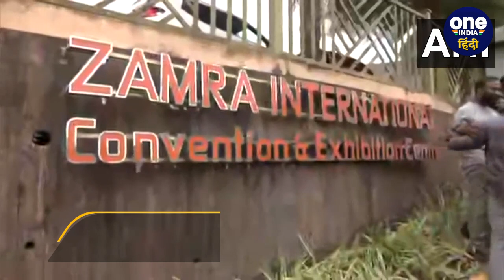Kerala Blast से Hamas कमांडर का कैसा Connection, जानें कौन है Khaled Mashal | वनइंडिया हिंदी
Kerala Blast: केरल ब्लास्ट (Kerala Blast) में हमास (Hamas) का कनेक्शन ( Connection) भी सामने आ रहा है. दरअसल, कुछ दिन पहले ही केरल (Kerala) के मलप्पुरम (Malappuram) में फिलिस्तीन (Palestine) के समर्थन (Support) में रैली (Rally) निकाली गई थी. इस रैली (Rally) को हमास कमांडर (Hamas commander) और हमास पोलित ब्यूरो के पूर्व चीफ खालिद मशाल (Khaled Mashal) ने भी संबोधित किया था